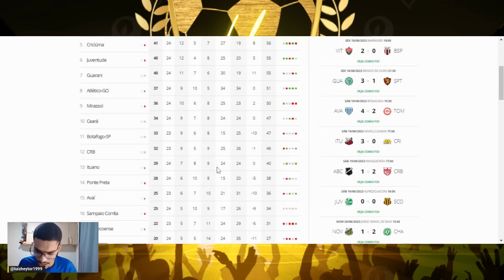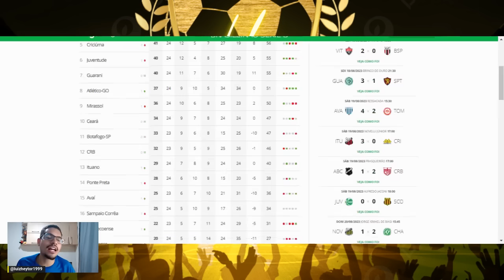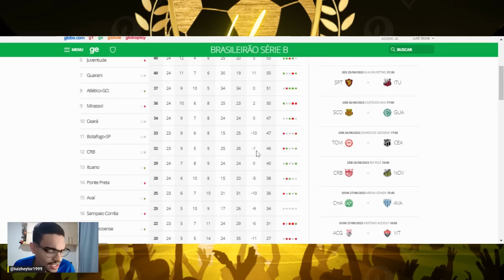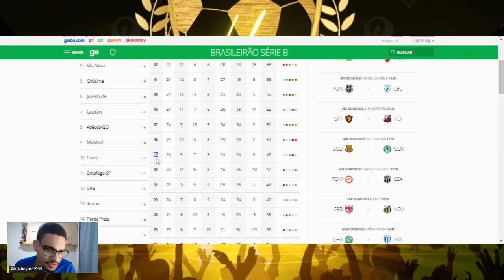🤣🤣PRIMEIRO FOI A POMBA E AGORA A MACACA ! CEARÁ 1X1 PONTE PRETA ! 🦁EXCELENTE PARA O SPORT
Barletta faz golaço, Eliel desconta e Ceará e Ponte Preta ficam no empate
Ponte Preta ainda teve um jogador expulso na reta final. Arthur deixou o campo mais cedo. Vovô vai a 34 pontos, enquanto a Ponte chega aos 28